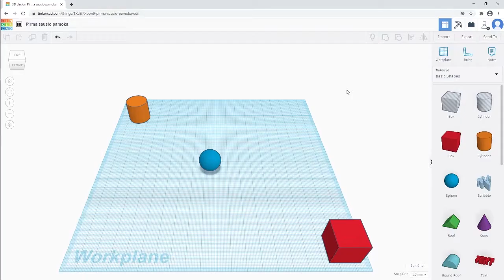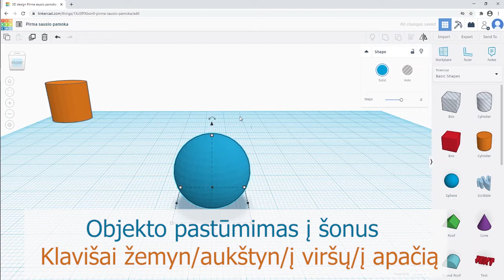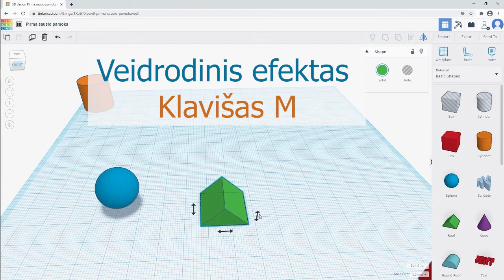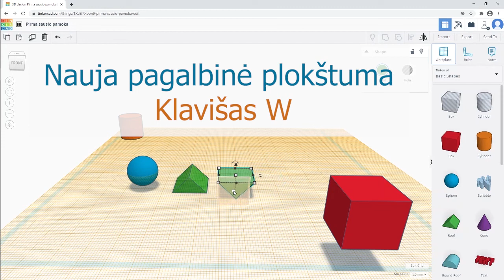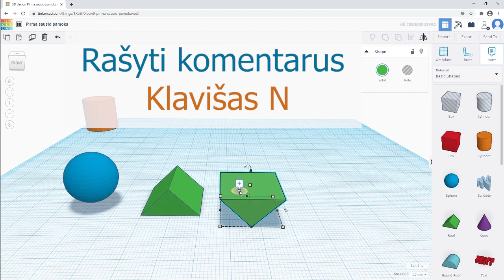Virtuali edukacija - Spartieji klavišai "Tinkercad" programoje, 2 dalis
Mūsų bibliotekos edukatorė Vaiva Steponaitienė kviečia susipažinti su sparčiaisias klavišais ir jų kombinacijomis, naudojantis "TinkerCad" programa.

Vaizdo įrašo įrašymo ir montavimo darbus atliko Vaiva Steponaitienė.

Visos vaizdo įrašo montažo teisės priklauso Kauno rajono savivaldybės viešajai bibliotekai.

Muzika: Oh My - Patrick Patrikios